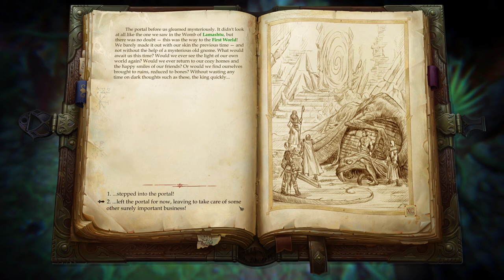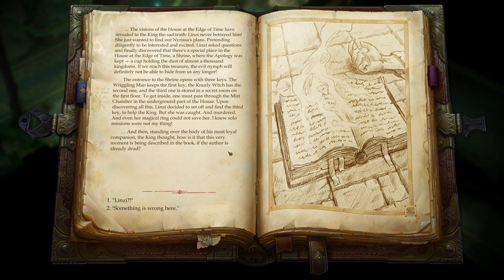Pathfinder: Kingmaker - Solo Monk - Episode 20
Last episode we salvaged our kingdom, and got everything back into tip-top shape, then went on a quest to hit level 20. Today we are going to use our newfound powers to destroy a dragon, and then kill time until the next story event. Should be a good one!